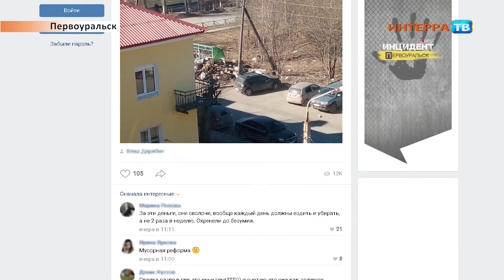Мусор 16 04 19